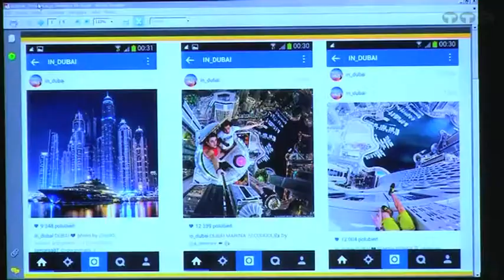KOMUNIKACJA SAMORZĄDU W DOBIE MEDIÓW SPOŁECZNOŚCIOWYCH